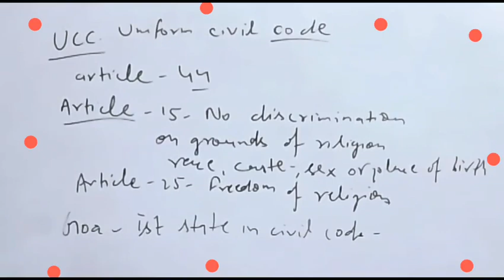uniform civil code by Anil sir diamonddrill#@$article 44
Use of article 44 uniform civil code part 4 DPSP, article 15 Right to equality, article 25 right to religion.Goa is first State for uniform civil code.by Anil sir